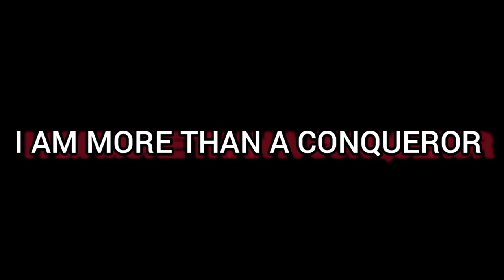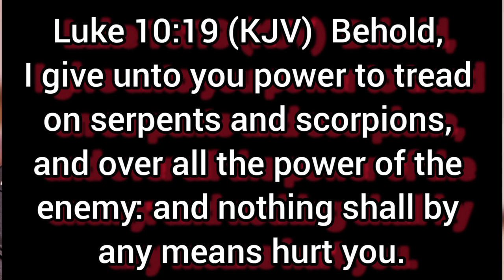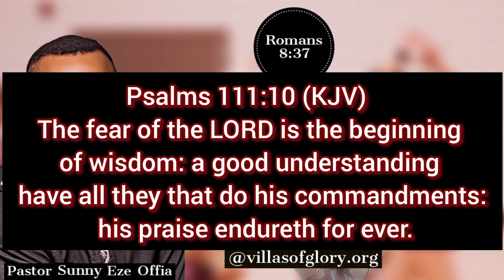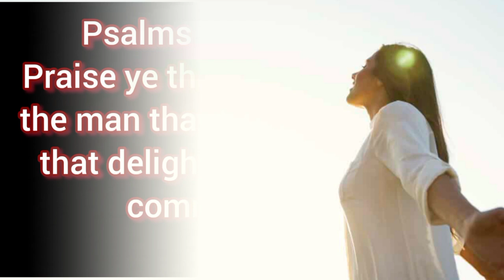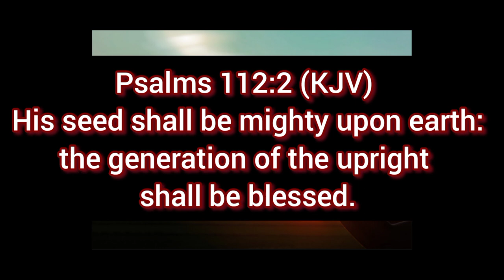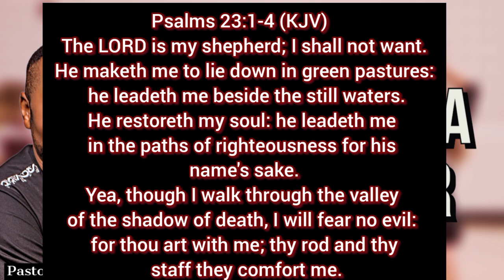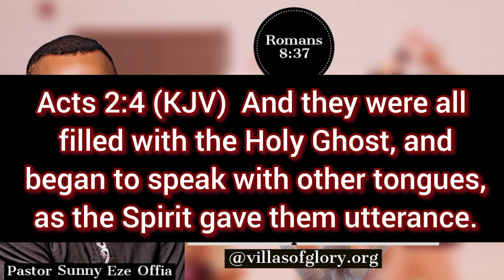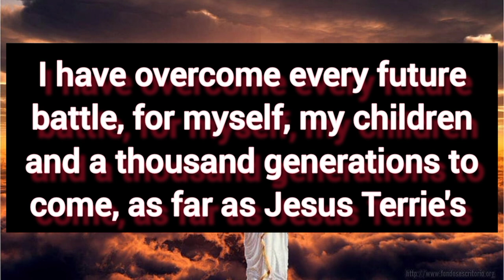YOU ARE MORE THAN A CONQUEROR - Your Victory has been established before you were formed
with
Pastor Sunny Eze Offia
De New Wine Generation